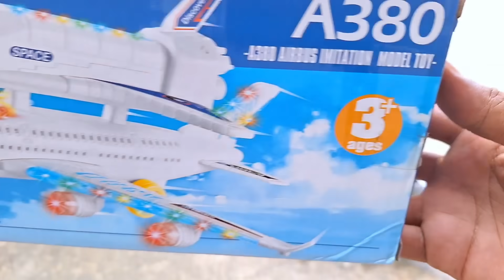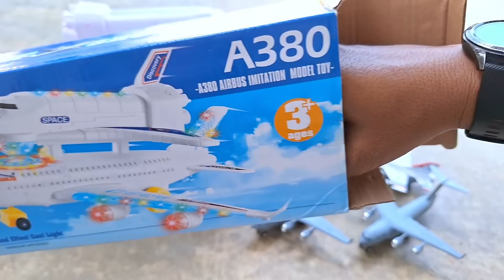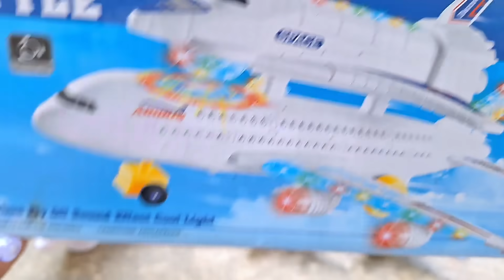UNBOXING PESAWAT TERBANG,AEROCOPTER REMOT KONTROL,PESAWAT TEMPUR,AIRFORCE,AIRBUS 380